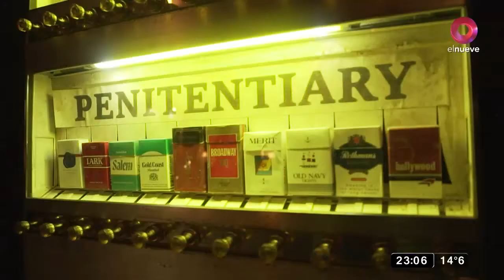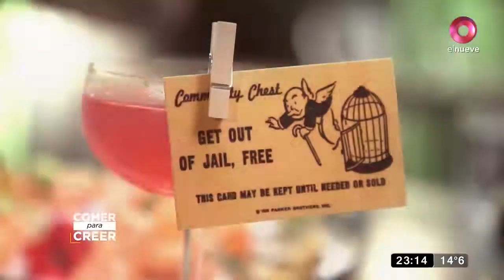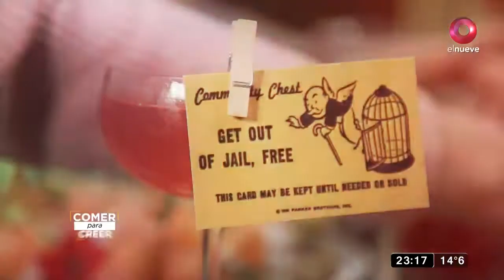Tuvimos una grata charla junto a Martín Baclini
Entre otras cosas nos comentó como hizo para sobrevivir a la pandemia